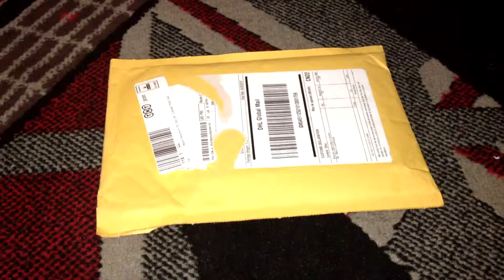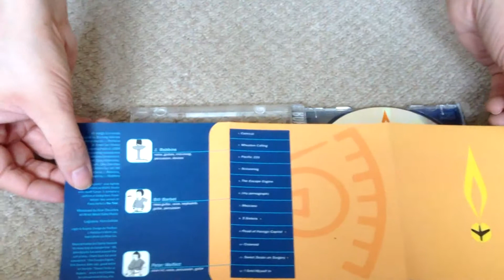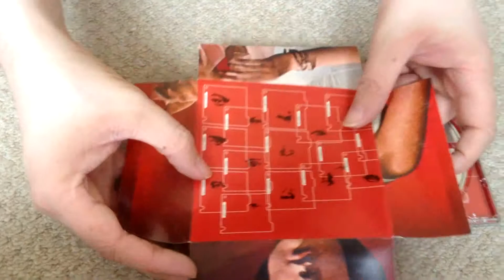Nostalgamer Unboxes Burning Airlines Discography Complete Collection On CD And Vinyl